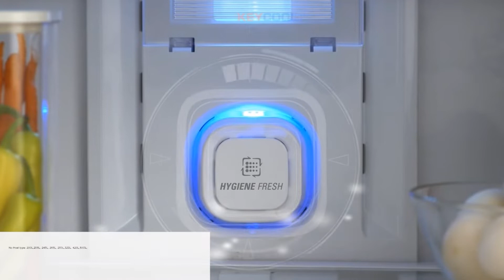American Style Fridge Freezer China Manufacturer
Do you need help❓ :
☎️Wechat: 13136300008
Defrost Capacity：80L/93L/95L/108L/138L/148L/168L/175L/195L/212L/
                                  220L/225L/260L/308L/400L etc
No Frost Capacity：200L/208L/248L/268L/283L/329L/420L/500L etc
Option：handle type / water dispenser / door color / lock etc
Key Feature：
🌟European Energy Efficiency Rating Energy Saving
we're always been to focus on energy technology innovation,the use of high-performance compressor is more energy-efficient than similar products,the level of energy efficiency to meet European energy efficiency rating,meticulous build your energy saving and low-carbon life.
🌟Light By Fresh
In the refrigerated area to simulate sunlight conductive to the growth of vegetables,fruits and vegetables and photosynthesis remain inside the refrigerator,remove the food refrigerator the moment is the mature instant fresh longer-lasing.
🌟Tempered Glass Shelves
With tempered glass shelvesd design,durable,elegant appearance
🌟Low Noise Design
With an optimized system design,enjoy a quieter life with low noise appration from you refrigerator
What services we provide for ?
1.We accept OEM, you just provide your logo design to us.
2.We supply 1% spare parts for free
3.We provide the warranty :1 year for the machine,3 year for compressor
4.Factory reception,welcome to our factory.
Kindly notice that our Minimal order quantities is 1*40 hq container for each item.
KEYCOOL,professional manufacture in Ningbo,provide OEM for all the customer with high-end products.